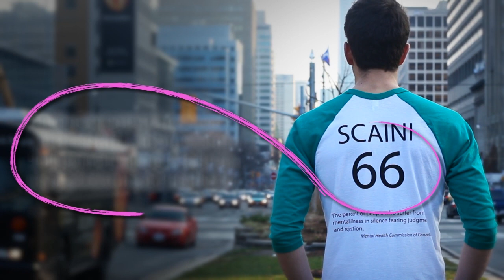Unleash The Noise "The Rant"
Justin, President-Student Engagement for The Jack Project speaks his mind about mental health and his generation's chance to make a difference. unleashthenoise.com   thejackproject.org